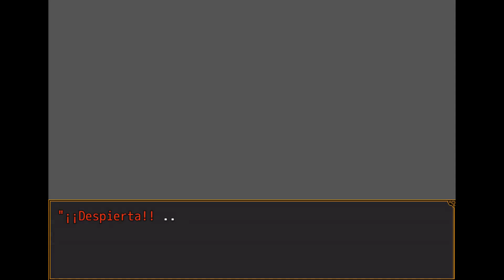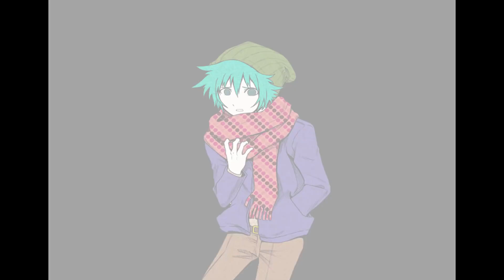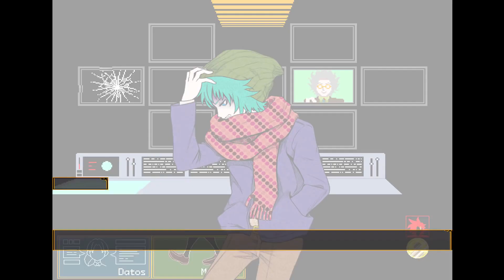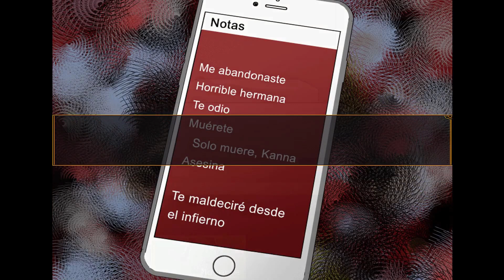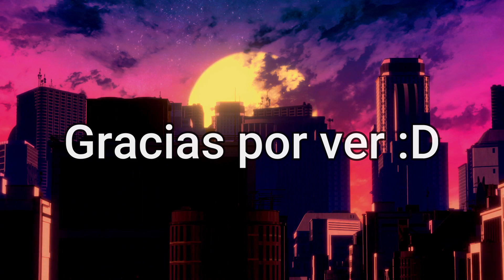Mejores Momentos Rangu Kimi ga Shine - #4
Poca memoria.

Outro:
SKYLINE by VISUALDON